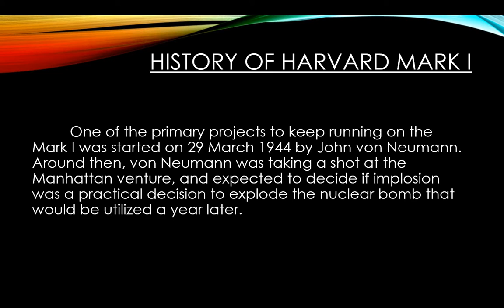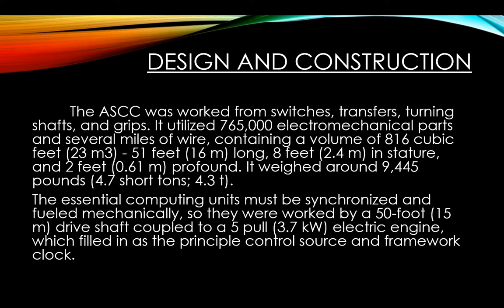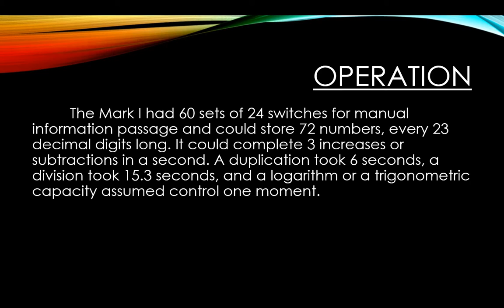Supercomputer Where It All Started - Harvard Mark 1